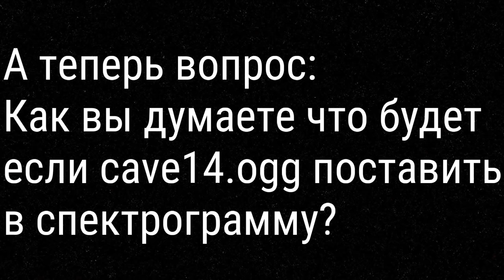Все страшные звуки в майнкрафт за 2к18 год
Я давно хотел сделать видео такого типа